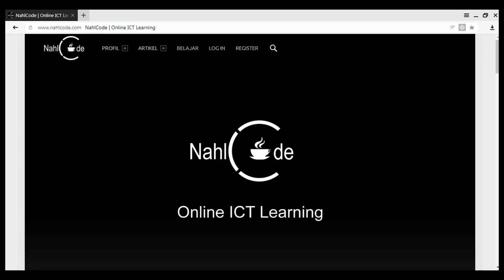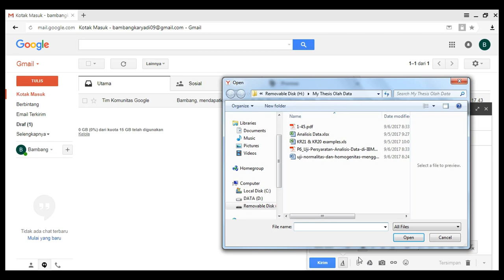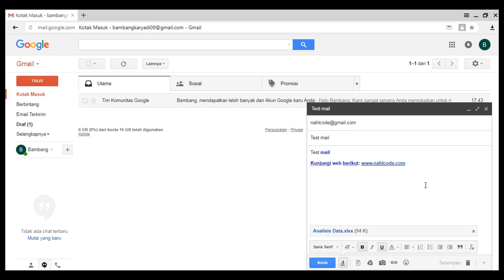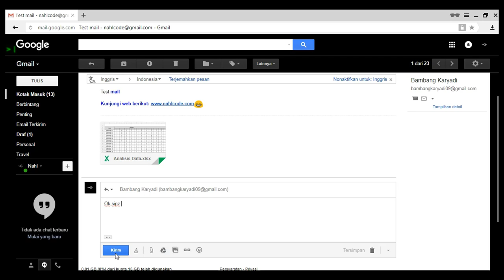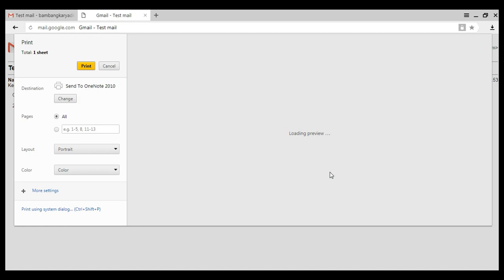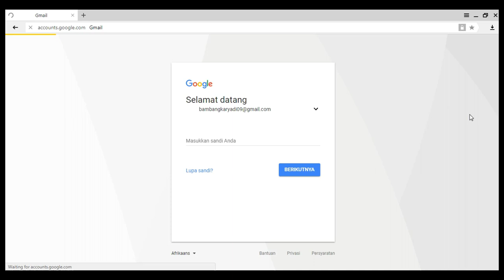Mengoperasikan Email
- Menulis & melakukan pemformatan Pesan Email
- Mengirim pesan email
- Menerima pesan email
- Mencetak pesan email